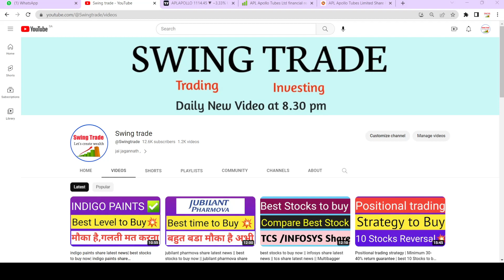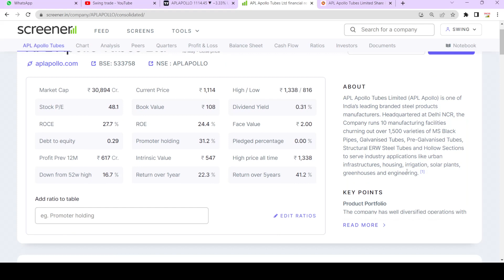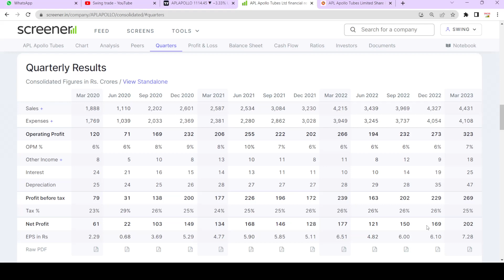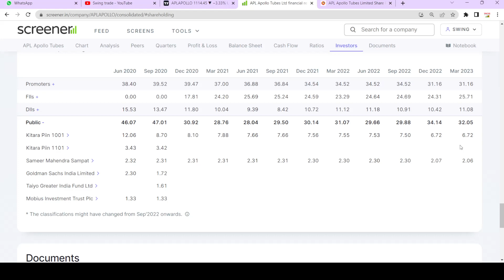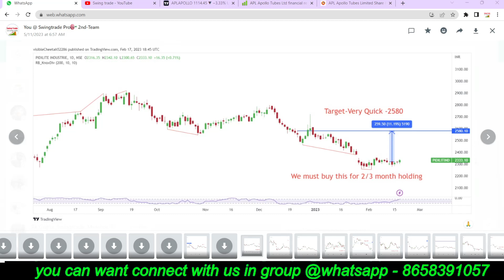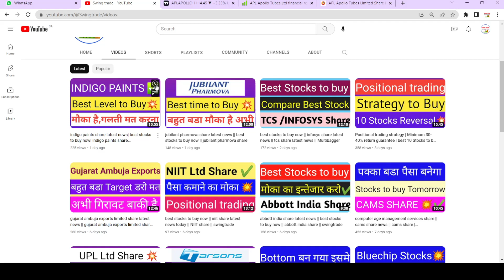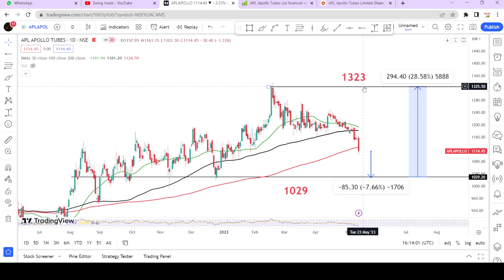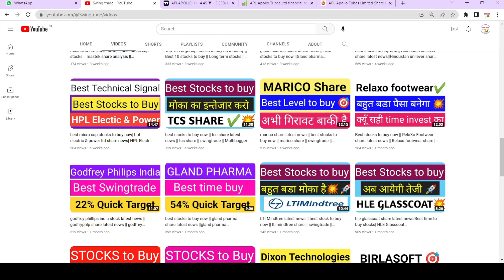apl apollo tubes ltd share latest news || swingtrade || Multibagger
apl apollo tubes ltd share
apl apollo tubes ltd share latest news
apl apollo share latest news